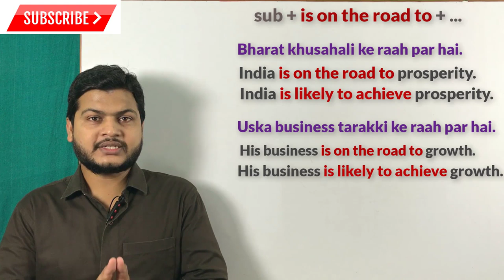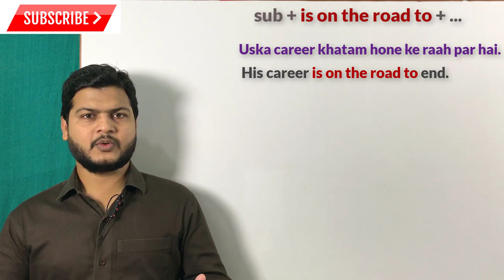Use of On the road to | Use of Likely to achieve | Advanced structures | English बोलना कैसे सीखें